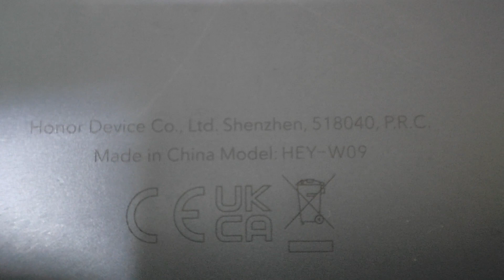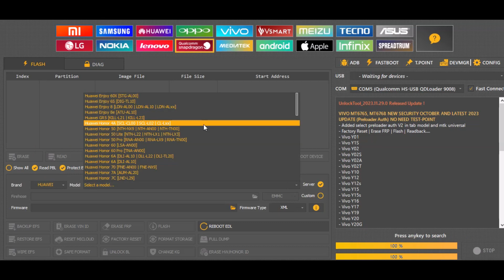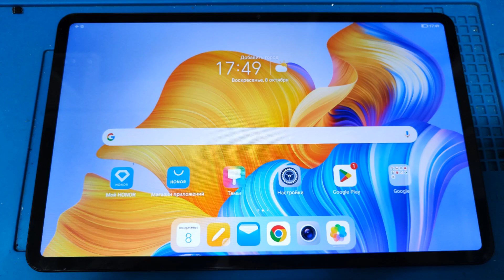Разблокировка Honor pad 8 HEY-W09 FRP (Google account bypass) UnlockTool (Test Point)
Снятие Google аккаунта с планшета Honor Pad 8 с помощью UnlockTool,
разблокировка требует выклейки экрана, Test Point нужно замыкать при отключённом аккумуляторе, после замыкания вставляется USB кабель.

После этого выбираем модель Honor x8 , это модель на той же платформе что и Huawei Pad 8, читаем таблицу разделов и стираем область frp если таблица прочиталась корректно.

Если что-то пригодилось, или есть просто неконтролируемое желание помочь развитию канала – boosty.to/aliaksei_s Спасибо!

Removing Google account from Honor Pad 8 tablet using UnlockTool,
Unlocking requires unsticking the screen, Test Point needs to be shortcutted with disconnected battery , after connecting the testpoint, connect the cable USB.

After that, select the Honor x8 model, this is a model on the same platform as the Huawei Pad 8, read the partition table and erase the frp area if the table was read correctly.

It helped - like it, it became interesting, check out the channel)